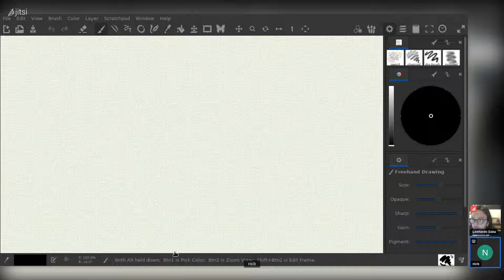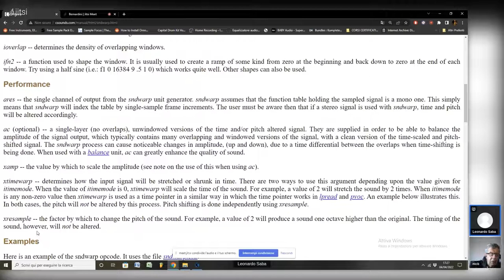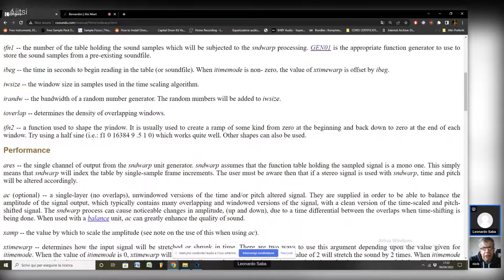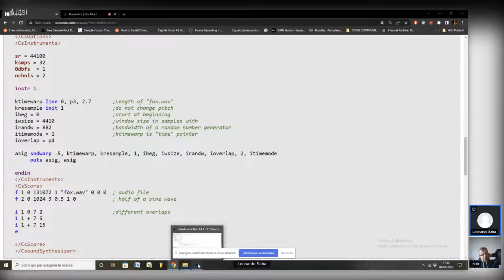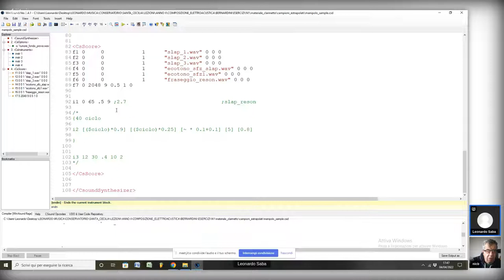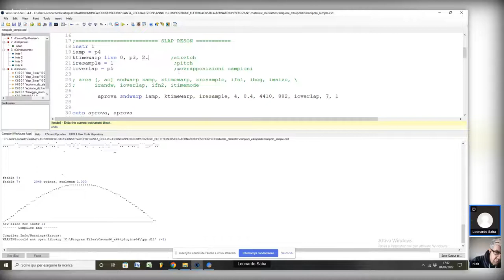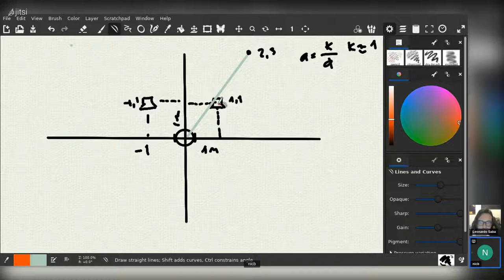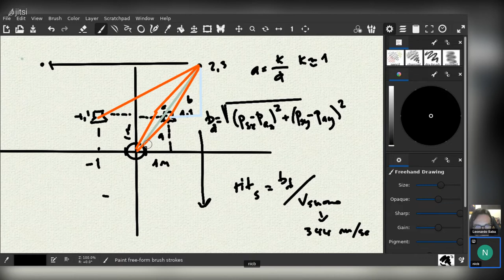Bernardini - Lezione COME/02 Secondo Anno Triennio 04/04/2022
Triennio - II anno A.A.2021-2022
Studenti:  Leonardo Saba

* Utilizzo di sndwarp in csound (granulatore di suoni reali)
* Introduzione alla localizzazione spaziale dei suoni